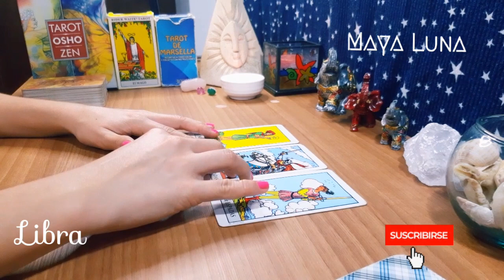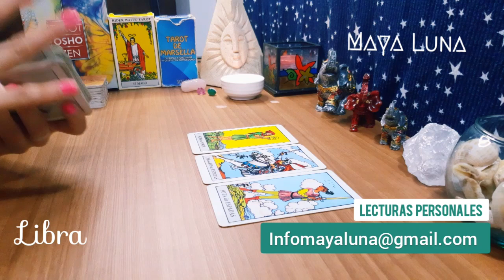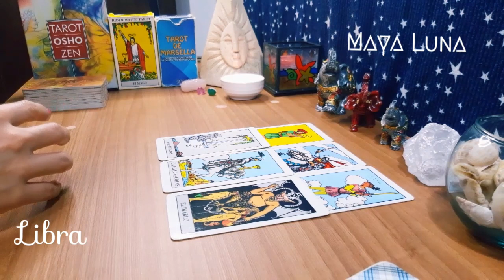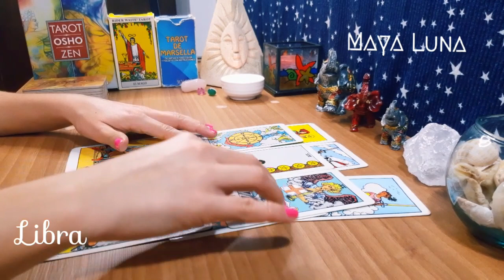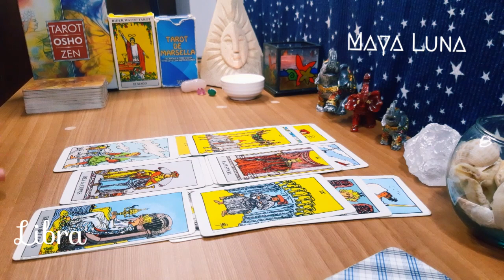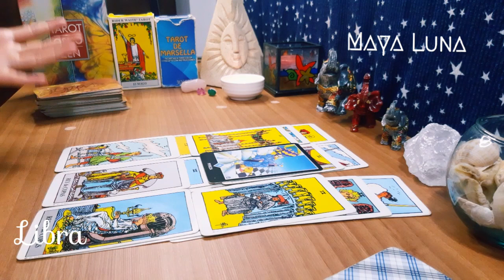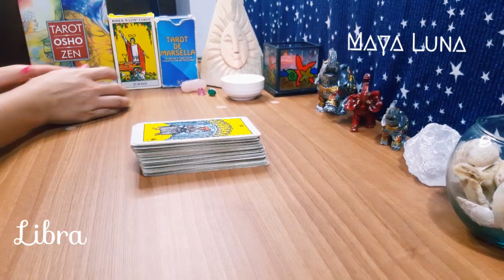LIBRA 💞 AMOR DEL PASADO APARECE PERO ES DEMASIADO TARDE ​| Horóscopo del 9 al 15 de mayo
Horóscopo Libra del 9 al 15 de mayo.
❤️ Expareja aparece para causar problemas. Alguien de tu pasado en busca de perdón. Cambios emocionantes en el amor para los solteros.

Recuerda siempre que las energías nos impulsan pero finalmente las decisiones son propias. Maya Luna te ofrece una guía que podría ayudarte ante una situación confusa o compleja, pero si se trata de un asunto de fuerza mayor no dudes en buscar ayuda profesional.